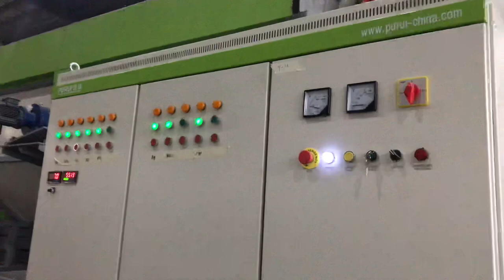PP Big Bag Recycle Washing Plant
800kghr PP Jumbo Bag Crushing, Washing and Squeezing Drying Plant
PURUI Plastic Big Recycling Washing Plant

Working flow:
Hydraulic cutter-Belt conveyor- Crusher- Horizontal Friction Washer-High speed friction washer-Floating Tank A- High speed friction washer-Floating Tank B -Spiral Feeder-Squeezing Dryer -Storage Silo